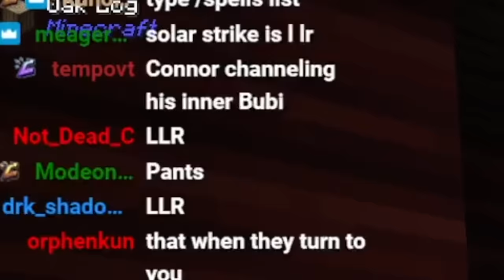Ironmouse Awoke My Inner Pyromaniac!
The minecraft adventures with @IronMouseParty  continue!

Video edited by Francis @Cannur